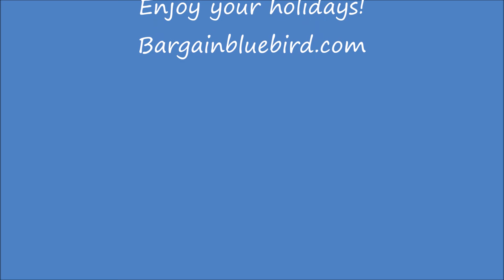HAPPY HAULIDAYS! DECORATE THE BOOKSHELF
This is video #2 in my Christmas Decorating Series featuring the top of my bookshelf. (My bookshelf shelves are full of books.) I have used items from my Christmas decor haul, as well as some items I already had. The wooden sign and ornaments are from the Dollar Tree Christmas section, the bottle brush trees are from the Target Dollar Spot. There is also a tree from Hobby Lobby. The church is an heirloom, and the candy tree I made. My micro lights are from QVC.

I am in the process of "morphing" from Fall to Christmas. More videos to come.

Happy Thanksgiving!